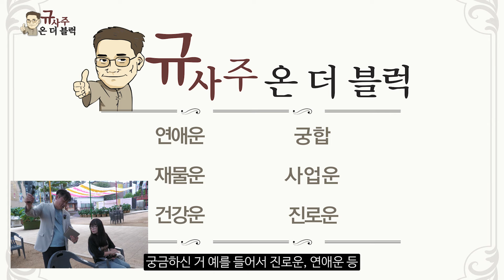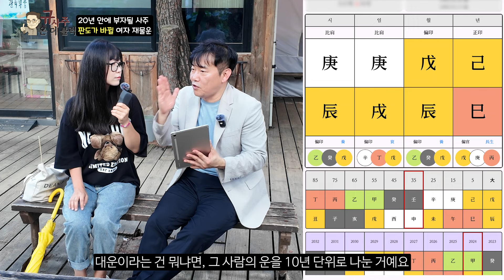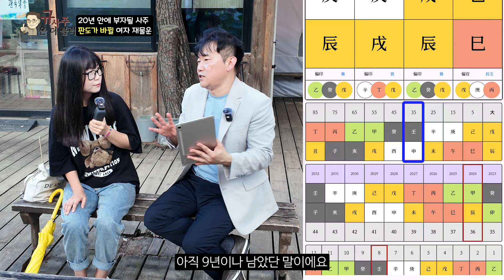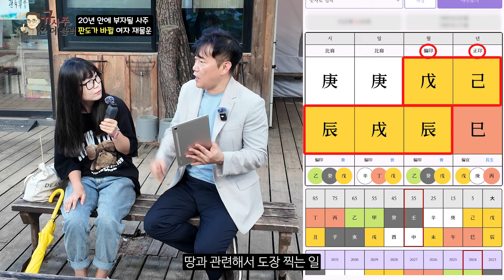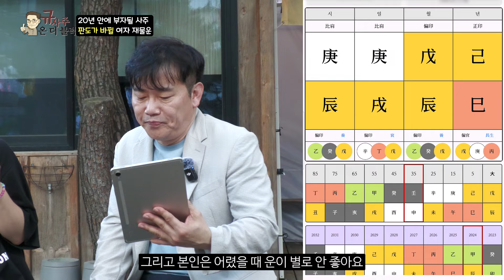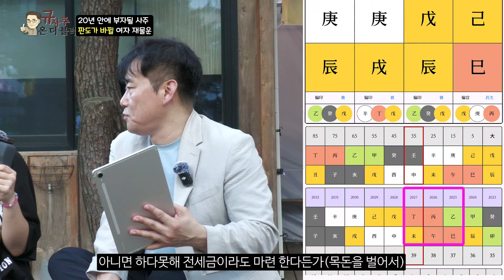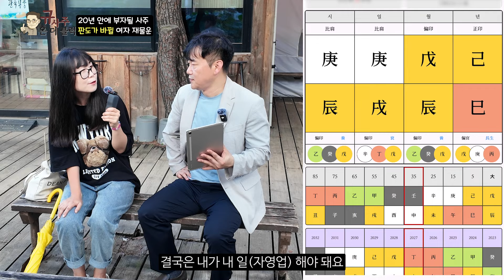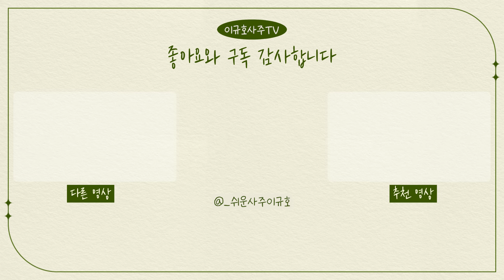힘든 시기 끝나고 20년 안에 부자될 여자 | 규사주온더블럭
구독자분들께 한걸음 더 가까이 다가가기 프로젝트!
[규 사주 온 더 블럭] 두번째 장소 조계사 마지막 편!
개인적으로 힘든 시기에 조계사에 찾아와 기도 중이던 30대 여자분의 사주를 함께 살펴봅니다.
아직 원하는 진로를 찾지 못해 고민이라는 이 여성의 사주는 어떤 미래를 향하고 있을까요?

**구독자 콜라보레이션은 아래 연락처를 통해 신청하실 수 있습니다!! (선착순 무료 진행)

대한민국 최고의 사주명리학 채널 이규호 사주tv입니다.
사주풀이가 궁금한 연예인이나 지인들의 사연을 신청하시면 우수 사연을 선정하여 영상으로 올리고 있습니다. (사연 당사자 특정 보호를 위해 각색할 수 있습니다.)